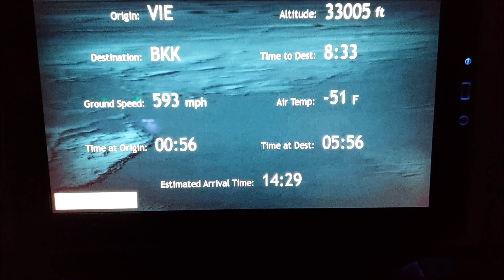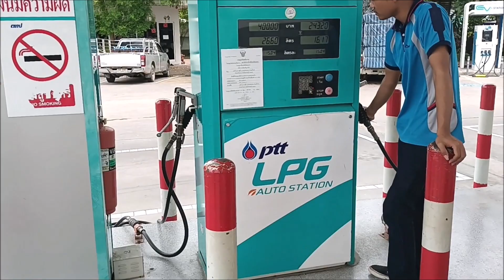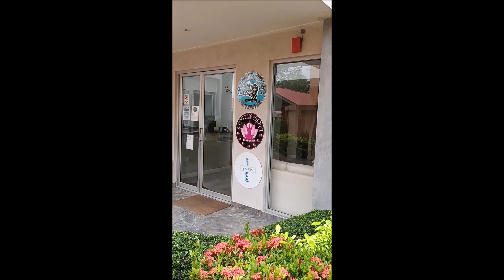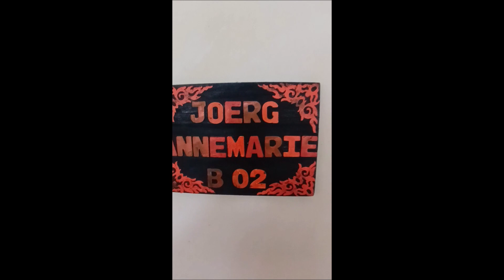2022 - Thailand - Oktober - Bangkok - Hua Hin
Abflug 3. Oktober nachts, Ankunft 4. Oktober in Bangkok ab ins Hotel O-A-Visa war anscheinend in Ordnung ich kann/könnte bis September 2022 in Thailand bleiben am 5. Oktober dann nach Hua Hin gefahren sehr stressig Ohrenweh und dann gings so richtig LOS! den ganzen Oktober haben wir dann "nur" im Lotuswell verbracht nennt sich "emotionale Klärung"